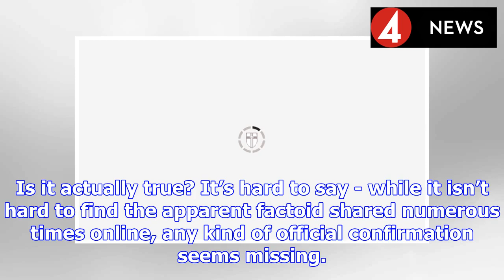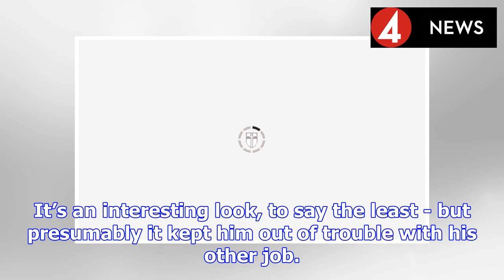James Bond: Was Pierce Brosnan ‘banned’ from doing THIS while playing 007? | BS NEWS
One of the most interesting facts about Pierce Brosnan’s tenure as 007 has resurfaced online thanks to Reddit - and it all makes sense when you look at what else he was doing in his career at the time...